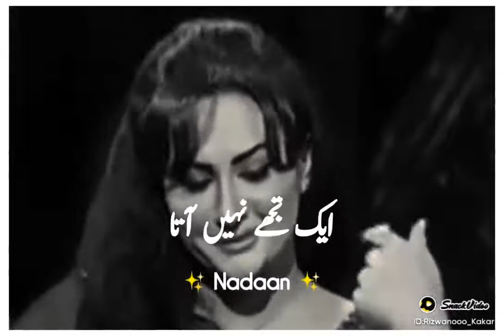November 4, 2021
ayat Shahzain 521